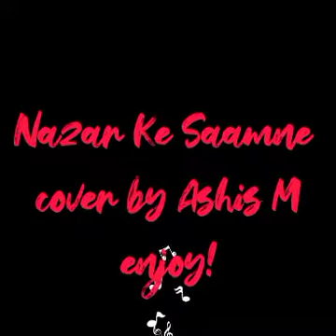Cover of 90s song Nazar Ke Saamne originally a song from Ashiqui by Ashis M.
Nazar Ke Saamne originally a song from Ashiqui
cover by Ashis M